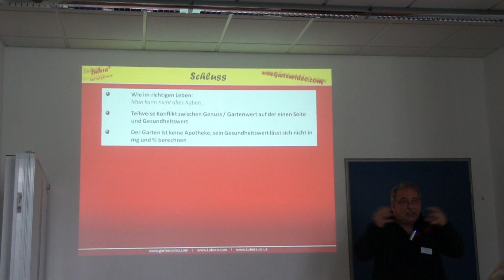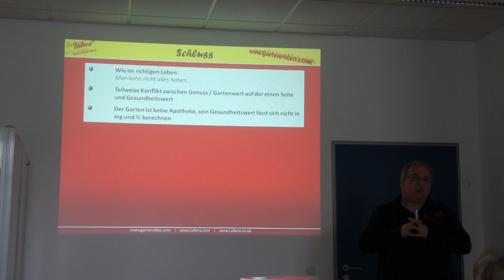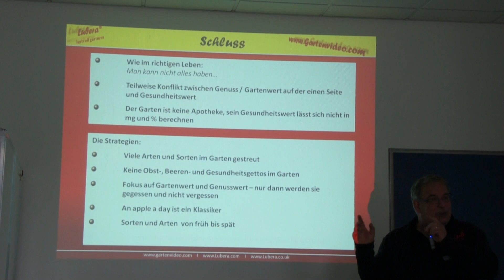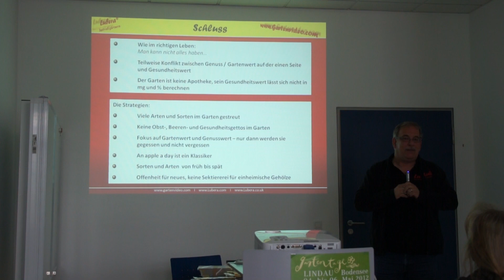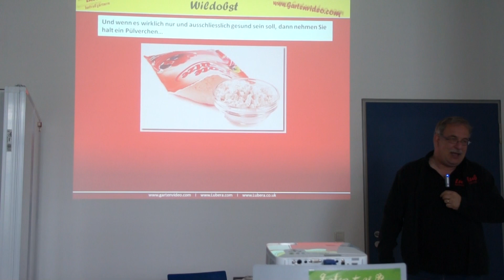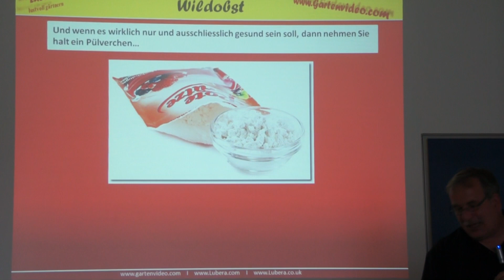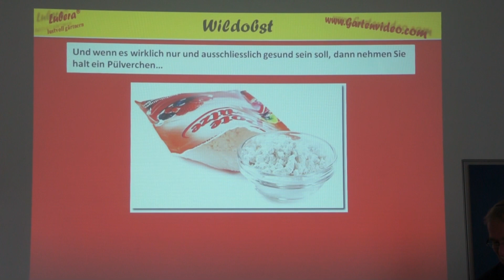Gärtnern Sie weiter - Easy Gardening Teil 35 von 35